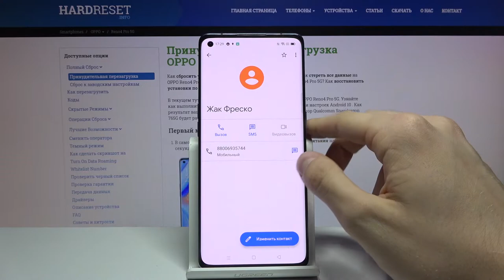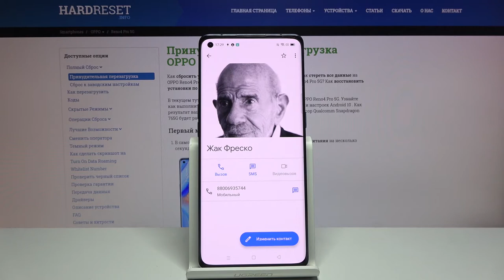Как присвоить фотографию контакту на OPPO Reno4 Pro? / Добавление фотографии на номер OPPO Reno4 Pro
Это и много других полезных видео про устройства вы сможете найти на нашем сайте
Привет всем, дорогие друзья! Если вы хотите присвоить фотографию к какому-то номеру из вашей контактной книги на OPPO Reno4 Pro, но не знаете как это сделать, тогда вам стоит посмотреть это видео, которое мы приготовили специально для вас. В нём мы покажем Вам как всего за несколько простых шагов добавить фотографию контакта на OPPO Reno4 Pro.

Как присвоить фотку контакту на OPPO Reno4 Pro? Как добавить фото контакта на OPPO Reno4 Pro? Как на OPPO Reno4 Pro присвоить картинку номеру?